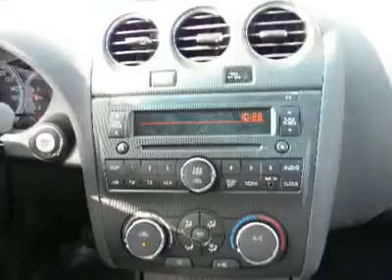2010 NISSAN ALTIMA Costa Mesa, CA P0113247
2010 NISSAN ALTIMA Costa Mesa, CA
Stock

3.99% AVAILABLE OAC. ON CERTIFIED AT CONNELL NISSAN COSTA MESA